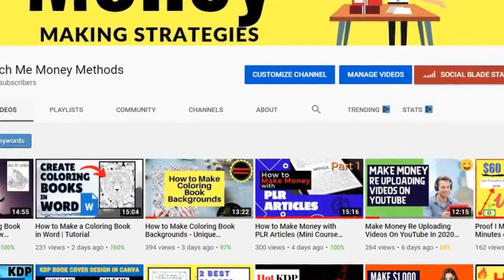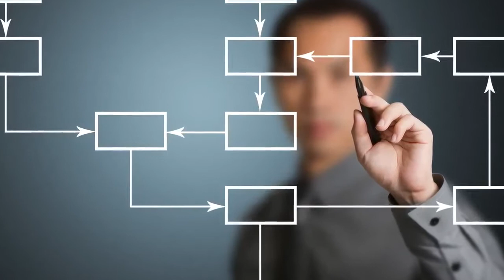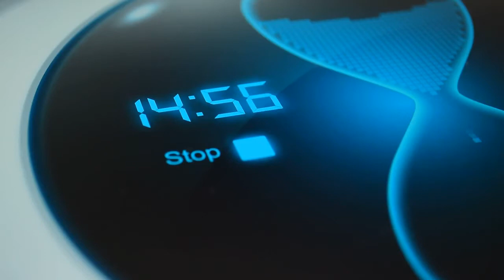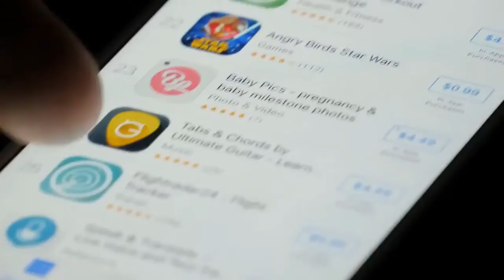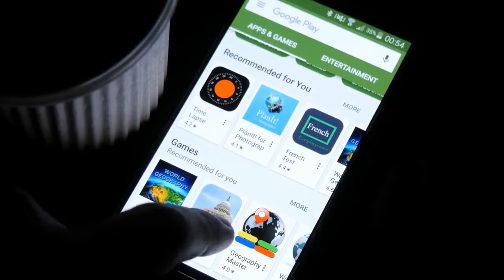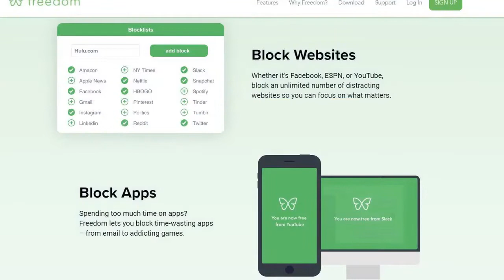10 Tips to Increase Productivity Working From Home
Enroll in PLR Profits Academy

10 Tips to Increase Productivity Working From Home

In this video I show you some of my favorite techniques to stay on task, efficient and motivated while working from home.

I show real methods, not the ones where people tell you that you can make $100 every day by only working 15 minutes per day. Lol, this is not possible and could not be further from the truth.

Cut out all the noise and get to work is my advice. Take action today and change your life tomorrow.

I hope you enjoyed 10 Tips to Increase Productivity Working From Home. Join me next time!

I am planning on uploading one video per day.

Join a real person, that will teach you REAL ways to make money online. I show you all my methods and proof of earnings of how I make money every day online.